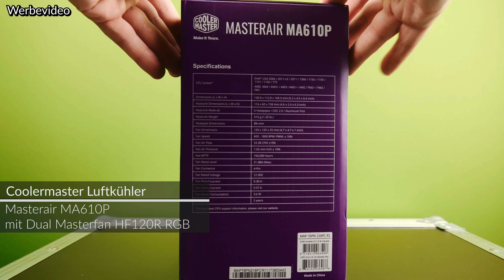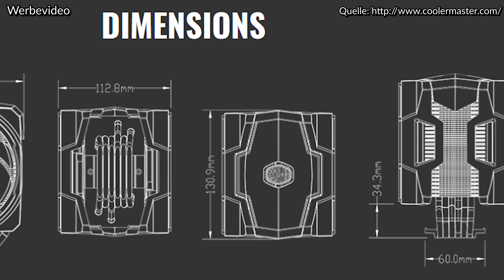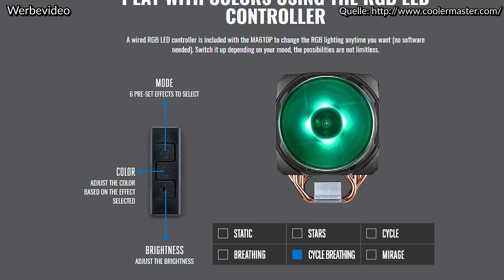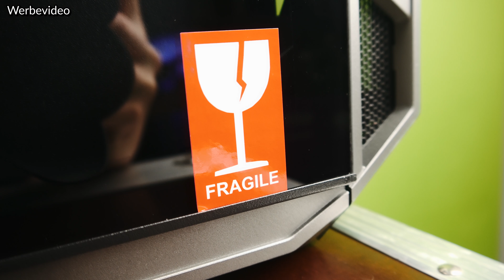Cooler Master: MasterAir MA610P + MasterCase H500P ► Nephview deutsch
Heute stelle ich euch den Luftkühler Masterair MA610P und das Gehäuse H500P von Cooler Master vor!

Danke an Cooler Master für das stellen des Produkts! :)